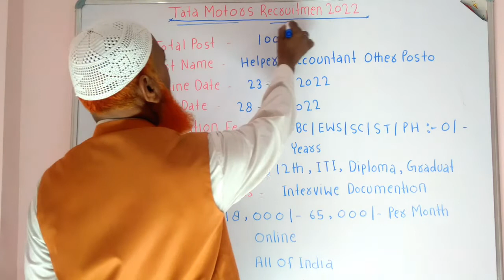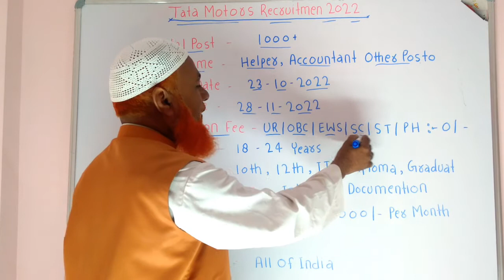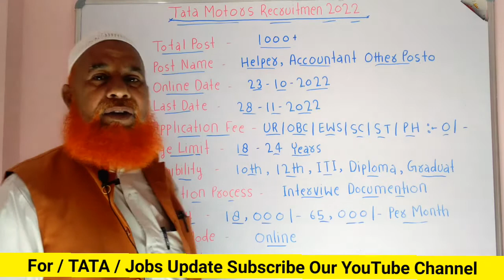Tata Motors New Recruitment 2022 | Tata Motors New Vacancy 2022